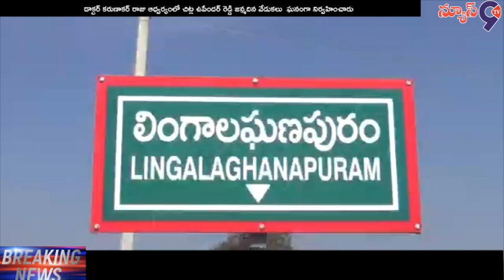డాక్టర్ కరుణాకర్ రాజు ఆధ్వర్యంలో చిట్ల ఉపేందర్ రెడ్డి జన్మదిన వేడుకలు ఘనంగా నిర్వహించారు//News9tv